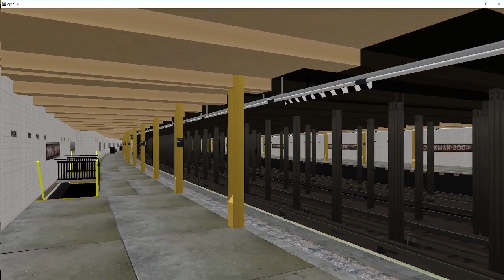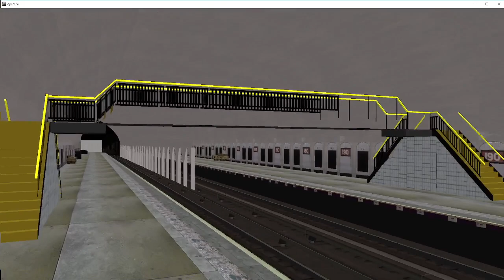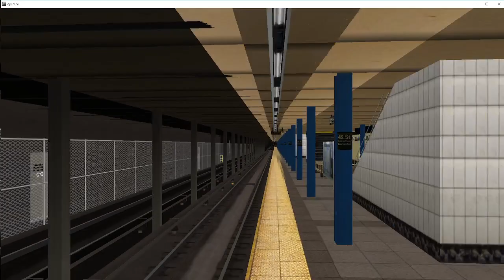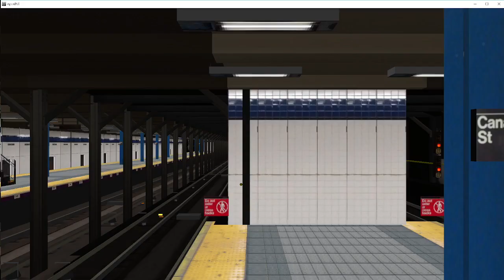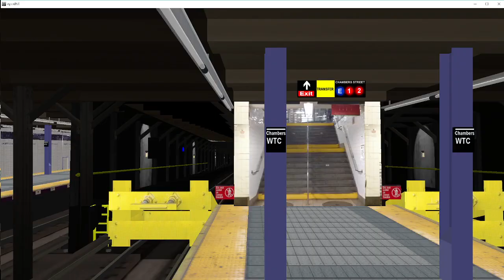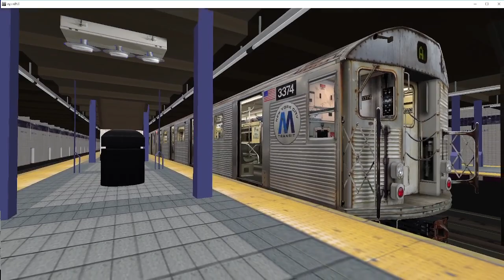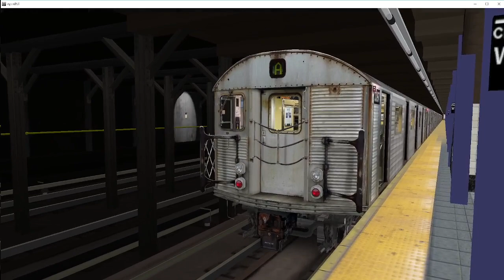[OpenBVE] R32/R32 GE Ⓐ full ride from Inwood - 207 Street to World Trade Center